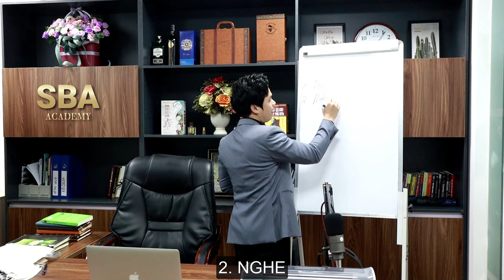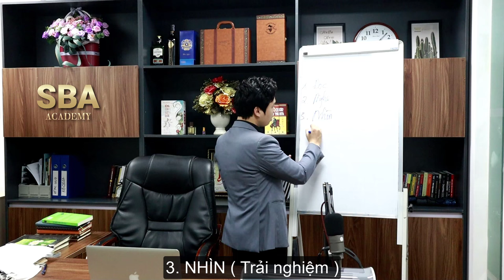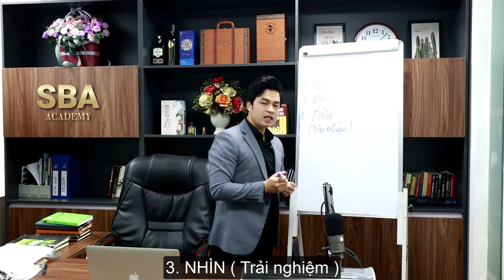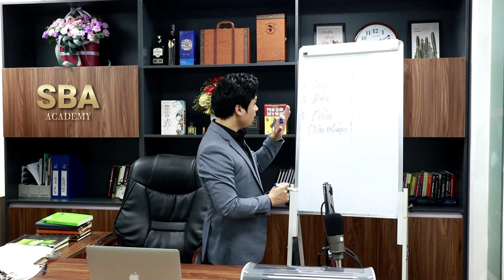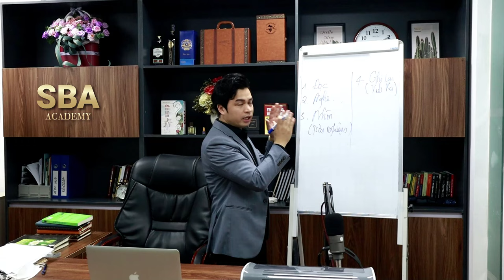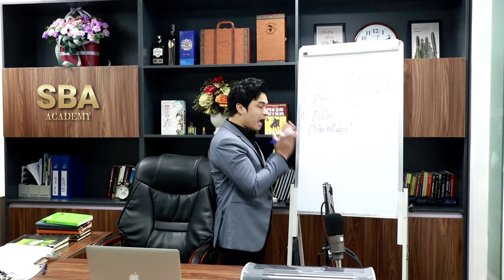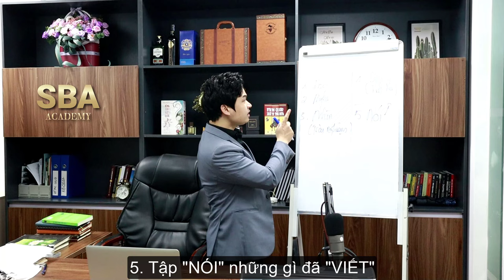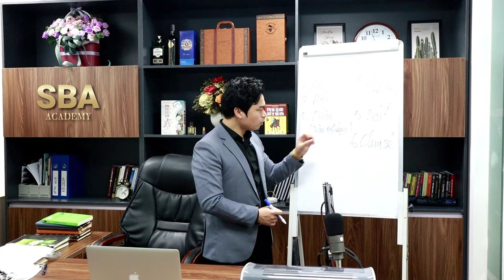Cách HỌC và DIỄN ĐẠT mọi thứ | Trainer Nguyễn Văn Minh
CÁCH HỌC VÀ DIỄN ĐẠT MỌI THỨ
Video này sẽ hướng dẫn cách bạn phương pháp và cách học tập diễn đạt hiệu quả cho bất kỳ kiến thức nào.
TRAINER NGUYỄN VĂN MINH - ĐÀO TẠO MC, GIAO TIẾP,  THUYẾT TRÌNH, BÁN HÀNG CHUYÊN NGHIỆP
Liên tục khai giảng các KHÓA HỌC:
1. MC Sự Kiện chuyên nghiệp
2. MC Tiệc cưới chuyên nghiệp
3. Lớp thuyết trình tự tin
4. Nhà đào tạo chuyên nghiệp
5. Khóa học Livestream bán hàng bất kỳ đâu

ĐỊA CHỈ: Tầng 2, Tòa nhà VG Building, 235 Nguyễn Trãi, Thanh Xuân, Hà Nội.
Cảm ơn các bạn đã theo dõi những video của Kênh, nếu các bạn thấy bổ ích hãy like, share, và nhấn ĐĂNG KÝ để cập nhật những video mới nhất nhé!
TỪ KHÓA TÌM KIẾM TRÊN YOUTUBE
- MC Văn Minh
- Trainer Nguyễn Văn Minh
- Học thuyết trình